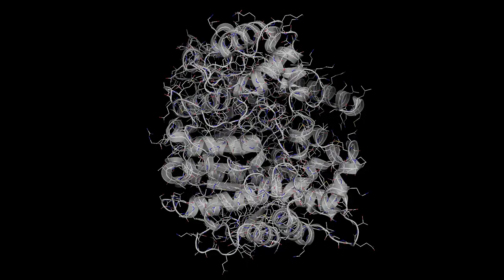ANU Chemist named ACT Scientist of the year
Dr Colin Jackson from the ANU Research School of Chemistry has been named as the ACT Scientist of the year.